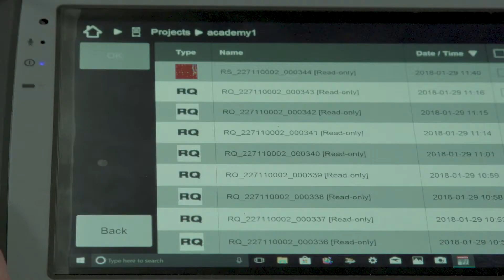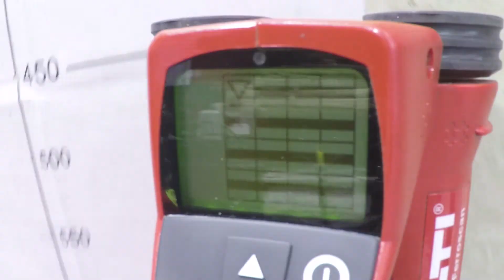HOW TO: PS 250 Image Scan Mode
Watch global engineer Jonathan Shaw demonstrate how to use image scan mode on the PS 250